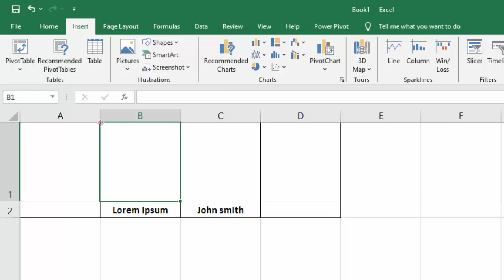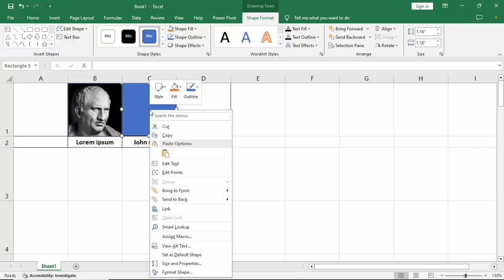How to Insert pictures in Excel automatically size to fit cells